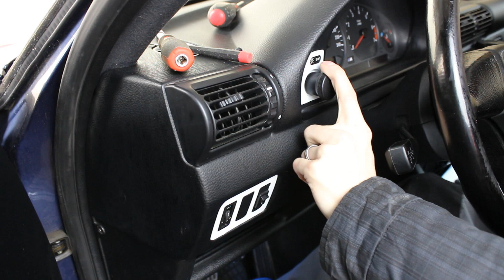BMW E36 Compact Lichtschalter Birnenfassung umbauen auf LEDs